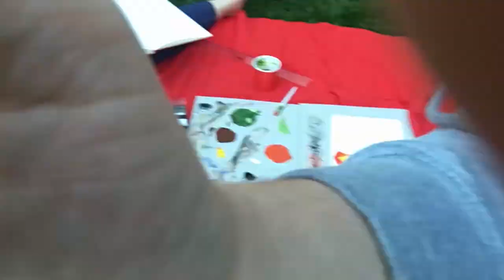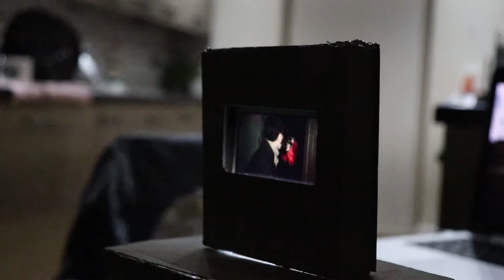Eimaj The Living Mummy Construction Work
Behind the scenes of some of the build work for my short film, Eimaj The Living Mummy.